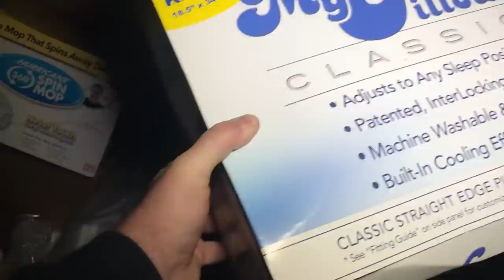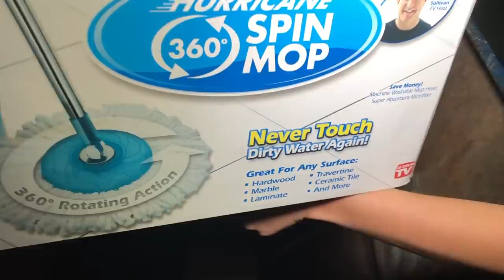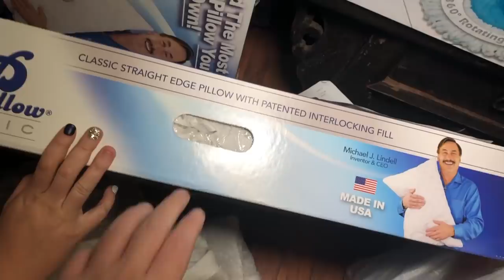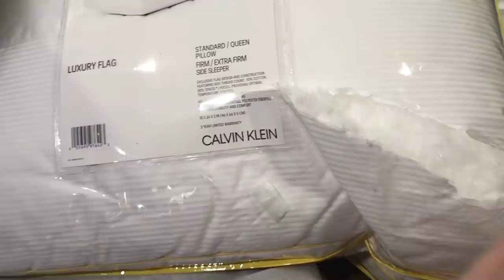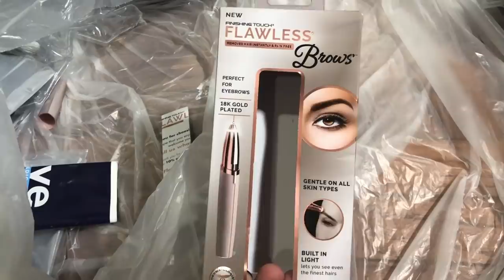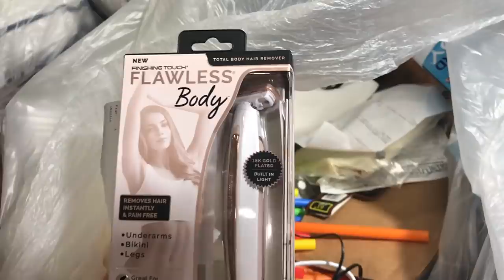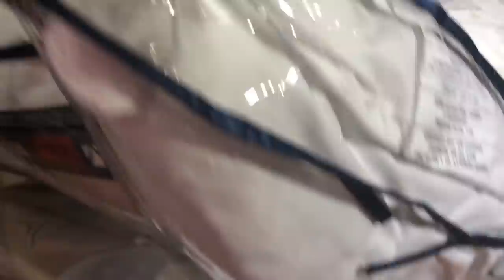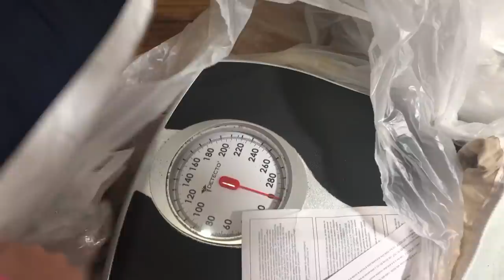BED BATH AND BEYOND LEFT US ANOTHER TRUCK LOAD IN THEIR DUMPSTER (but the manager got slick!)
➡️ EBAY STORE!

➡️ HAIR STYLER